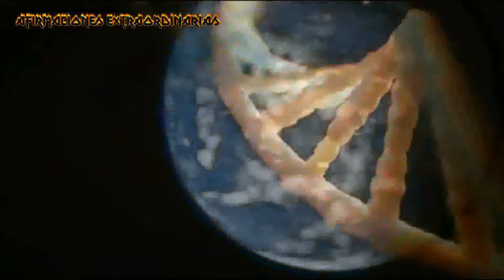Confrontación ALIENÍGENA Entre los mineros ANUNNAKI Contra ANU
Las leyendas sumerias relatan la historia cuando los jóvenes mineros anunnaki eran obligados a realizar trabajos, pero que un día retaron a su Dios ANU en una confrontación alienígena. NOTA: Esto es solo un relato de Ficción. Estimado público y señores de youtube, en todos los videos de nuestro canal (AFIRMACIONES EXTRAORDINARIAS) solamente exponemos teorías, hipótesis y relatos, creados con el único propósito de entretener, Por lo tanto, todo lo presentado en los videos es pura FICCION y NO ES REAL. En otras palabras, nosotros mezclamos las teorías con un toque de ficción adaptadas únicamente como material para entretenimiento.